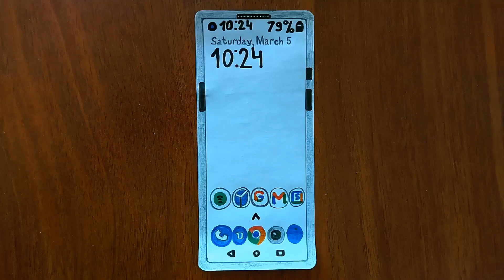OnePlus 9 Pro Incoming Call